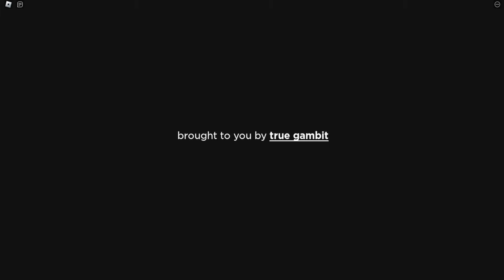Anime Switch May Be THE BEST ANIME GAME of 2024 on Roblox*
Holy Smokes... What do you think of it???